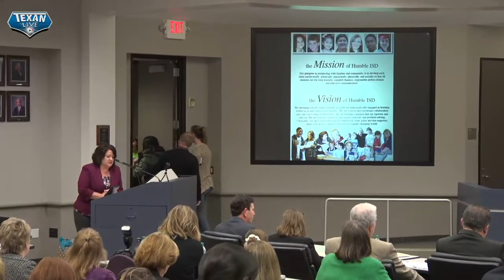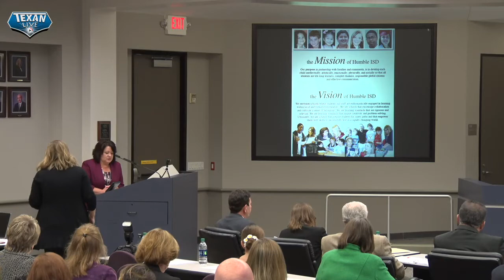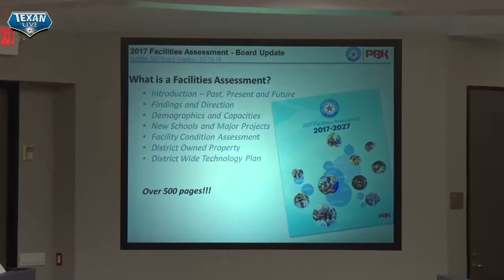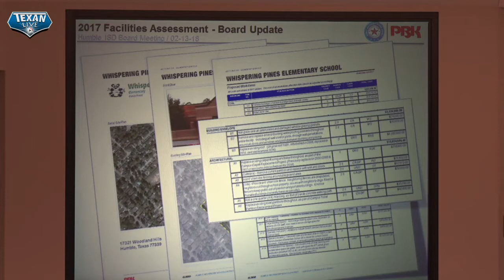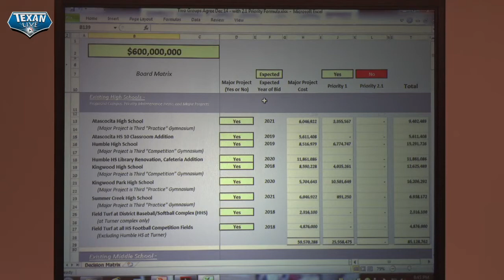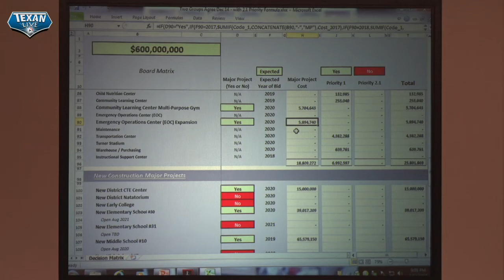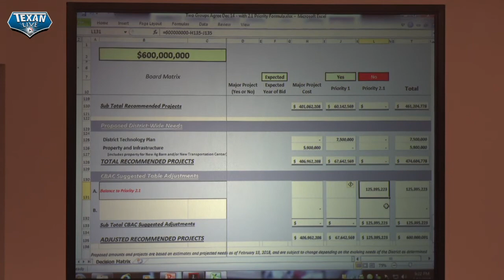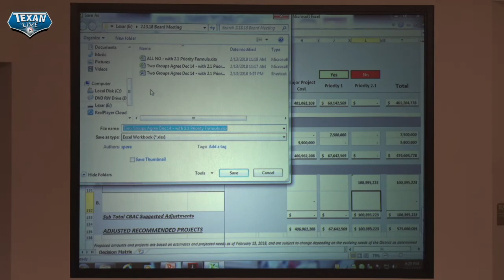School Board Meeting Feb. 13, 2018